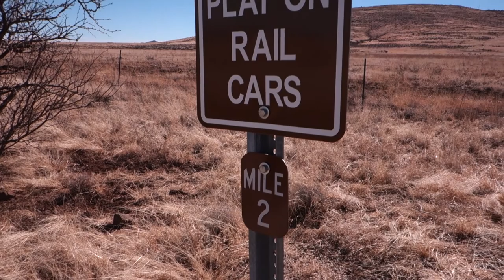Peavine/Iron Springs Trail January 2013 1080p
The latest in the "Dramamine and Tylenol" Series...